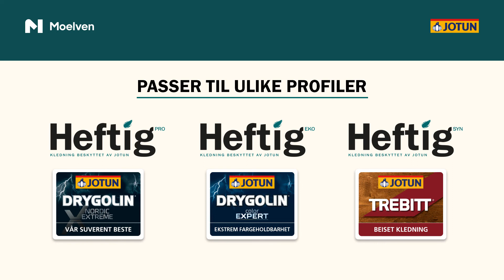Heftig kledning fra Moelven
Skal du bygge hus eller kle opp en vegg? Heftig er Moelvens beste grankledning, beskyttet med de fremste produktene fra Jotun. Enkelt, trygt og med et perfekt resultat!